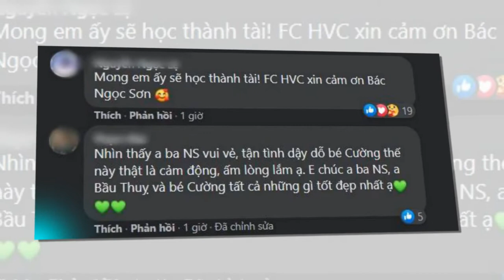Danh ca Ngọc Sơn có hành động khác thường khi Hồ Văn Cường liên tục mắc lỗi sai phát âm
Sau thời gian im ắng, Hồ Văn Cường được doanh nhân Đức Thụy và ca sĩ Ngọc Sơn nhận đỡ đầu trên con đường nghệ thuật. Sự trở lại của ca sĩ nhí được người hâm mộ đón nhận và gửi nhiều lời chúc tốt đẹp.
Mới đây, danh ca Ngọc Sơn tiết lộ, show diễn ngày 4/1 của Hồ Văn Cường được ký hợp đồng riêng với mức cát xê lên tới 200triệu_đồng. Phía Hồ Văn Cường cũng đã lên tiếng xác nhận thông tin này.